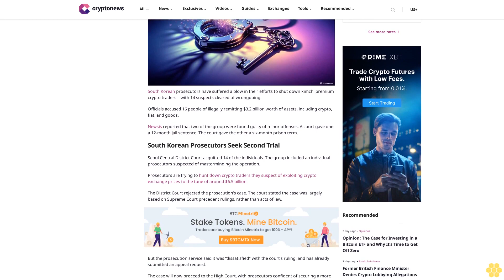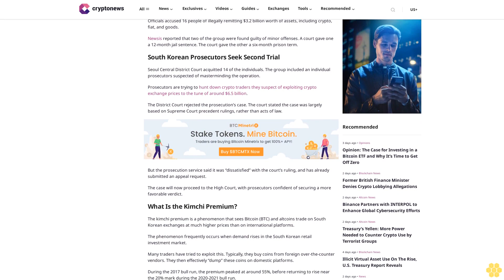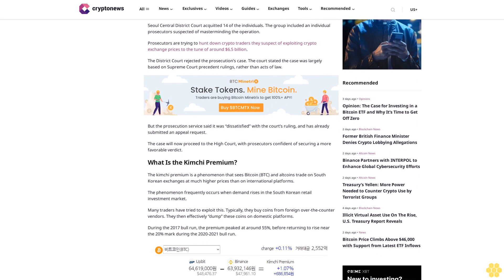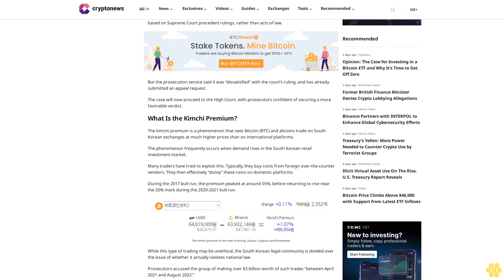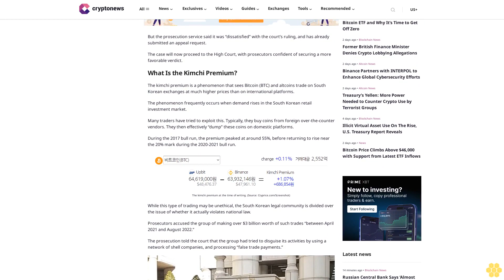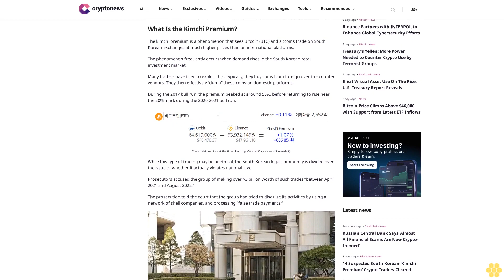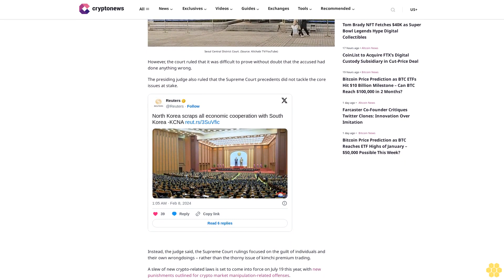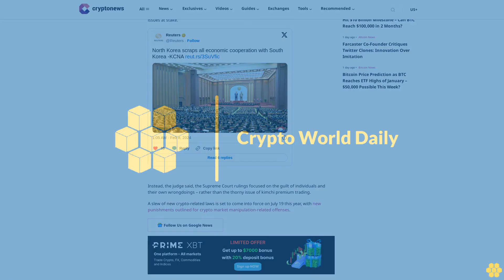14 Suspected South Korean ‘Kimchi Premium’ Crypto Traders Cleared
Tim Alper

South Korean prosecutors have suffered a blow in their efforts to shut down kimchi premium crypto traders – with 14 suspects cleared of wrongdoing.

Officials accused 16 people of illegally remitting $3.2 billion worth of assets, including crypto, fiat, and goods.

Newsis reported that two of the group were found guilty of minor offenses. A court gave one a 12-month jail sentence. The court gave the other a six-month prison term.

South Korean Prosecutors Seek Second Trial.

Seoul Central District Court acquitted 14 of the individuals. The group included an individual prosecutors suspected of masterminding the operation.

Prosecutors are trying to hunt down crypto traders they suspect of exploiting crypto exchange prices to the tune of around $6.5 billion.

The District Court rejected the prosecution’s case. The court stated the case was largely based on Supreme Court precedent rulings, rather than acts of law.

But the prosecution service said it was “dissatisfied” with the court’s ruling, and has already submitted an appeal request.

The case will now proceed to the High Court, with prosecutors confident of securing a more favorable verdict.

What Is the Kimchi Premium?.

The kimchi premium is a phenomenon that sees Bitcoin (BTC) and altcoins trade on South Korean exchanges at much higher prices than on international platforms.

The phenomenon frequently occurs when demand rises in the South Korean retail investment market.

Many traders have tried to exploit this. Typically, they buy coins from foreign over-the-counter vendors. They then effectively “dump” these coins on domestic platforms.

During the 2017 bull run, the premium peaked at around 55%, before returning to rise near the 20% mark during the 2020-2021 bull run.

While this type of trading may be unethical, the South Korean legal community is divided over the issue of whether it actually violates national law.

Prosecutors accused the group of making over $3 billion worth of such trades “between April 2021 and August 2022.”

The prosecution told the court that the group had tried to disguise its activities by using a network of shell companies, and processing “false trade payments.”

However, the court ruled that it was difficult to prove without doubt that the accused had done anything wrong.

The presiding judge also ruled that the Supreme Court precedents did not tackle the core issues at stake.

Instead, the judge said, the Supreme Court...